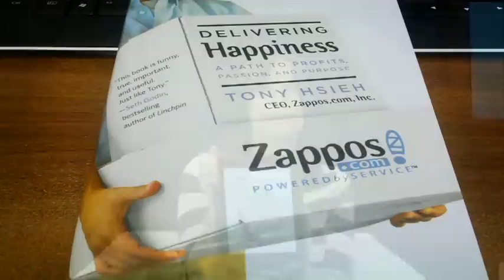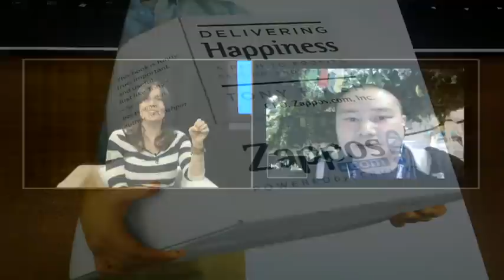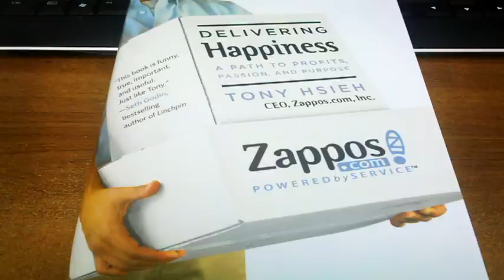The Annie Duke Show - Tony Hsieh, Best-Selling Author and CEO of Zappos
This week Annie is joined by Tony Hsieh, Best-Selling Author and CEO of Zappos. Together they discuss his secret to success and keeping a healthy corporate culture. In the panel discussion Annie focuses on her five picks for the best customer service and a certain social media site that doesn't make the grade.